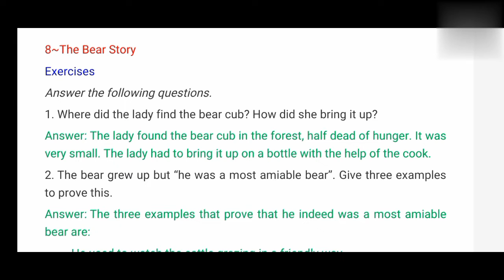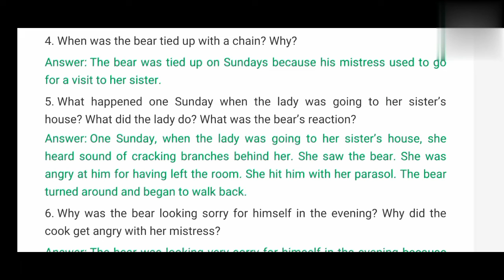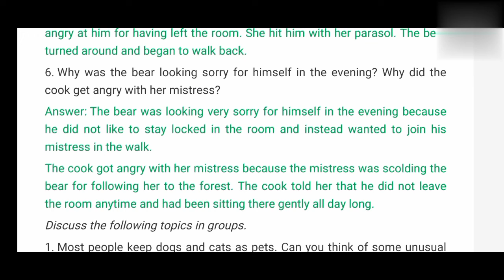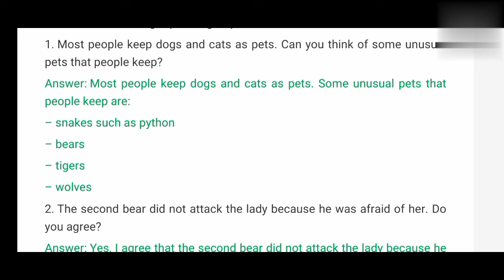Ncert solutions for class 7 English supply ch 8 ~The Bear Story | Solved questions from supply book.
in this vedio you will get Solutions for class 7 English supplementary ch 8 ~The Bear Story|Solved questions from supplementary book

Playlist link